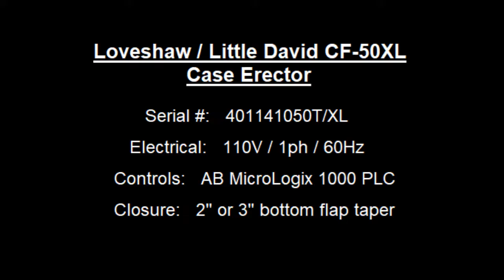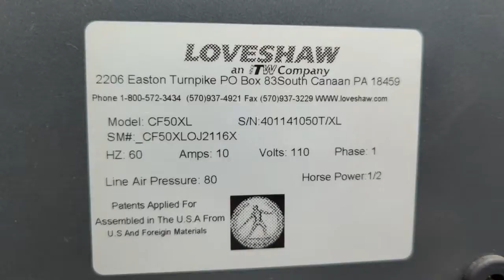Loveshaw Little David CF50XL Case Erector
North Star Packaging LLC
Quality Used Packaging Equipment
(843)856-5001